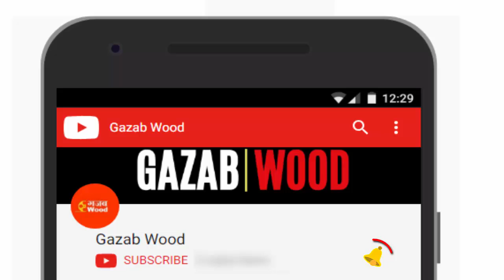Ranveer Singh movie 83 release date | Kapil Dev Biopic Release date | इस समय आएगी 83 फिल्म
The most awaiting movie 83 based on circket worldcup will be star soon.In this movie ranveer singh playing the role of kapil dev.